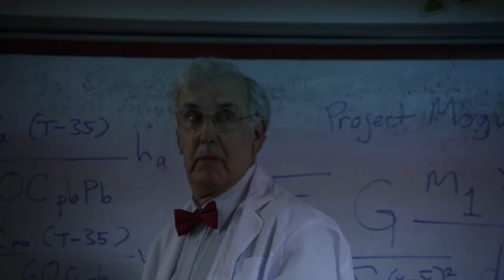SPACE NINJAS Official Trailer (2019)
DETENTION JUST BECAME SURVIVAL
The B-movie that mashes together horror, comedy, science fiction, a giant sword and space freakin ninjas...